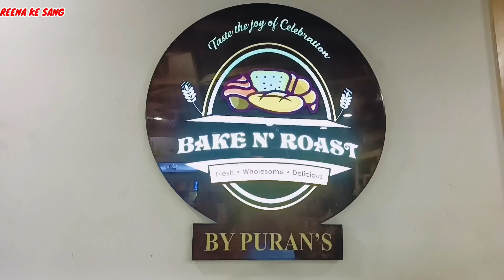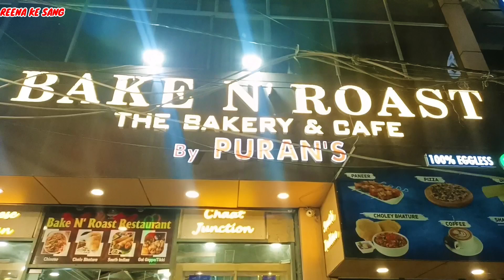Food Review/Bake and Roast restaurant in uttam Nagar/Daughter's Day Celebration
Hello friends welcome to our family. Thanks for supporting us.we love you  all